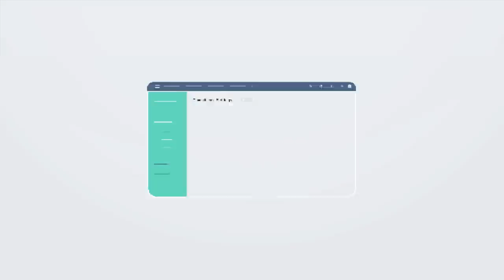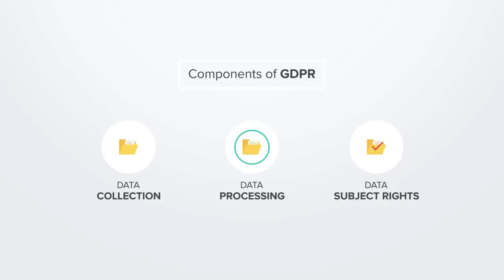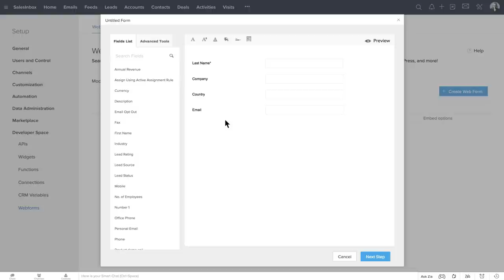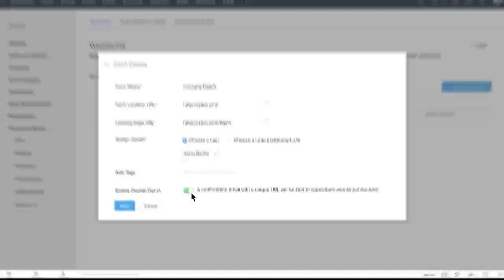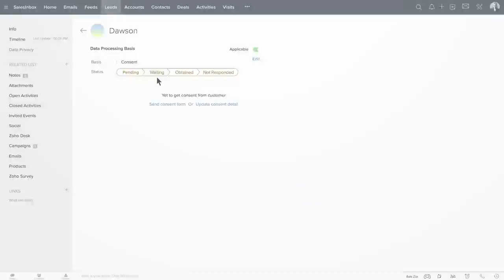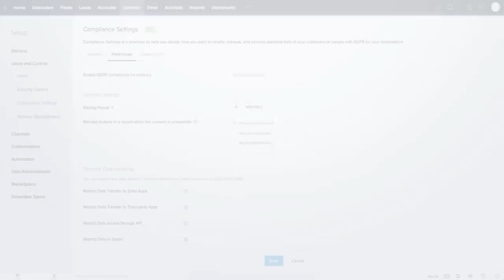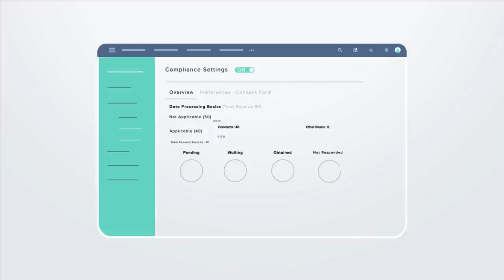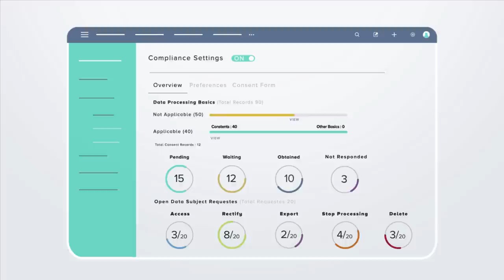GDPR and Zoho CRM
Watch this video to get a quick overview of GDPR, its possible implications to your business, and a sneak peek of what Zoho CRM has in store for you to ensure GDPR compliance.